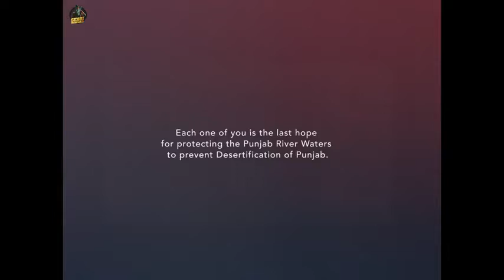SYL (official video) Sidhu moose wala